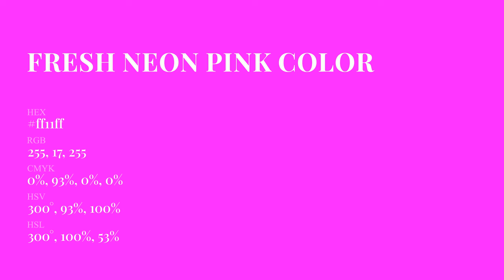Fresh Neon Pink color ff11ff hex Cool Violet color ff11ff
What color is Fresh Neon Pink ? ff11ff hex, Cool Violet color ff11ff

Hex ff11ff Color Code is also known as Fresh Neon Pink color

Hex ff11ff Color code in RGB color code model is created after adding 100% red color, 6.67% green color and 100% blue color.